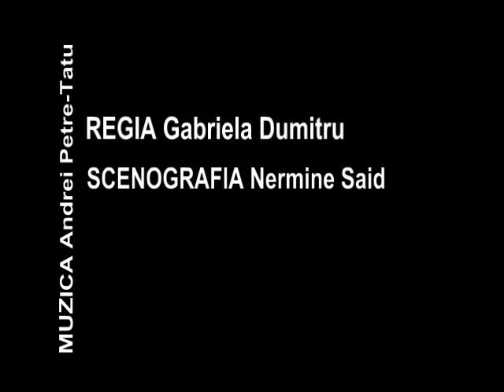TEATRUL DE COMEDIE - Capcana timpului.mp4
Capcana timpului

scenariul Gabriela Dumitru
după o idee de Flaminio Scala

Arlecchino    Dragoş Huluba
Colombina    Gloria Găitan
Don Sufleţel Inspiratul   Daniel Iordan
Căpitanul Balamuc   Sandu Pop
Cucul   Adrian Ciobanu

regia Gabriela Dumitru
scenografia Nermine Said (Cairo, Egipt)
coloana sonoră Andrei Petre - Tatu

data premierei 19 noiembrie 2010
durata spectacolului 1h 30 min (fără pauză)